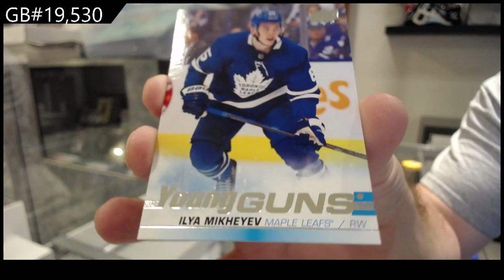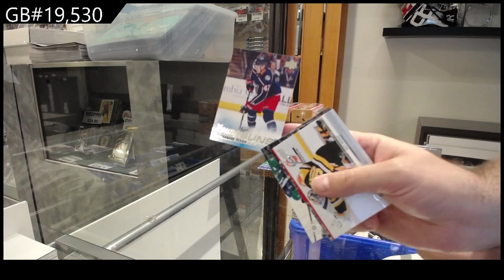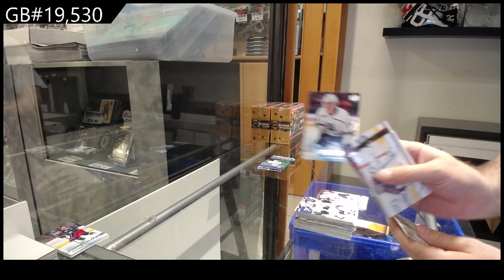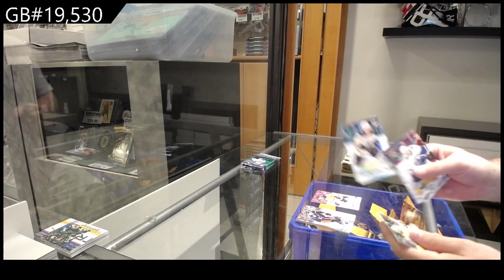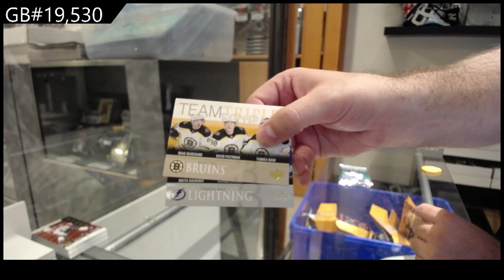19-20 Upper Deck Series 1 Triple Team Blaster Hockey 4 Box Break - C&C GB #19,530